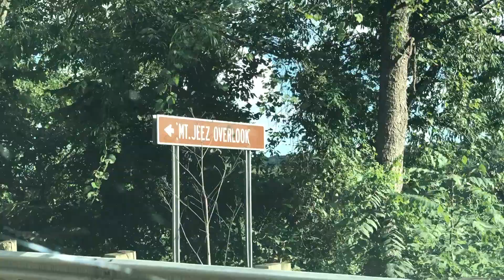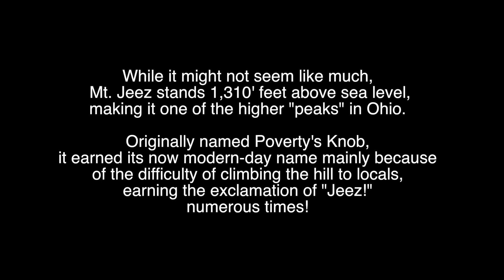View From Mt. Jeez Overlook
In this travel vlog we take a look at the beautiful view from Mt. Jeez Overlook in Perrysburg Ohio. Mt. Jeez stands towering above the valley and offers a superior overlook of Malabar Farm.

Canon M50 Creator Kit
Big Camera I Use: Canon M50
Mic for Big Camera
Smartphone Camera I Use: iPhone X
Microphone: Comica Shotgun Video Mic
Software used to edit this video: Final Cut Pro
Other Camera I use sometimes: Go Pro Hero 5
Bendy Tripod
Tripod Mount with Hot Shoe
Desktop Computer
The laptop I Use

Be Creative!